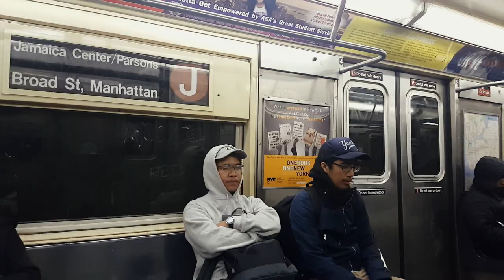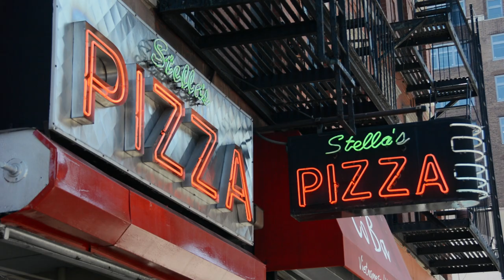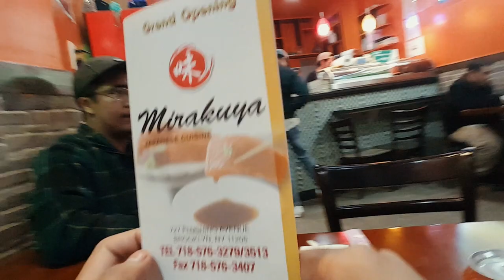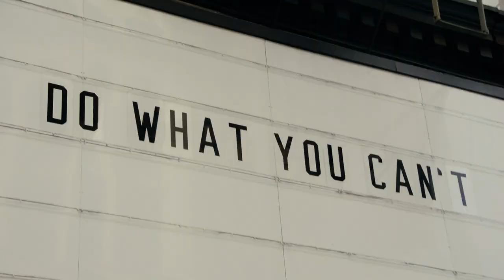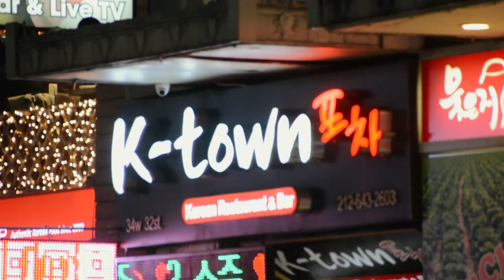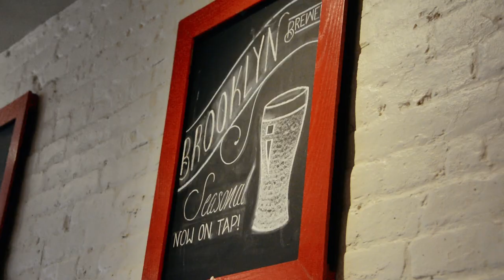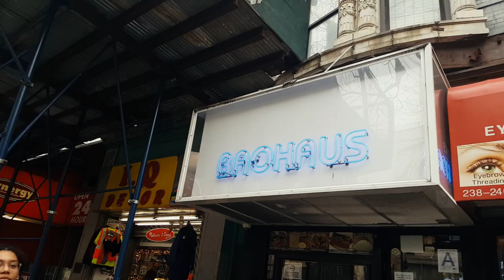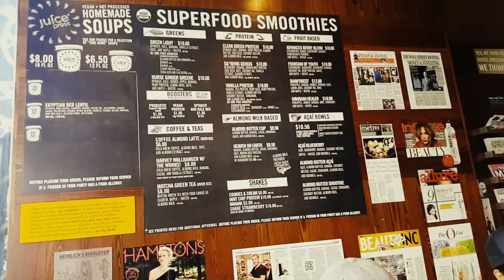In Casey Neistat's City (MY CITY VLOG #5)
Equipment Used
Samsung Galaxy 6 Edge
Nikon D7100
Rode VideoMicGo
Hero 5 Black
Karma Grip